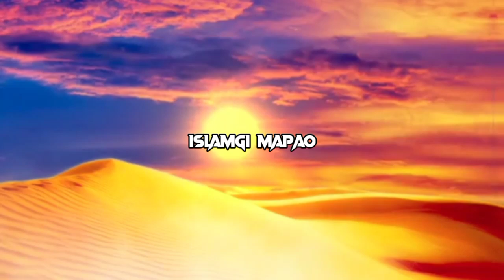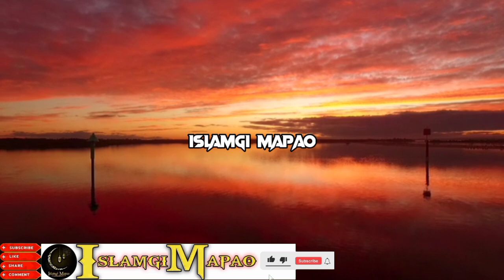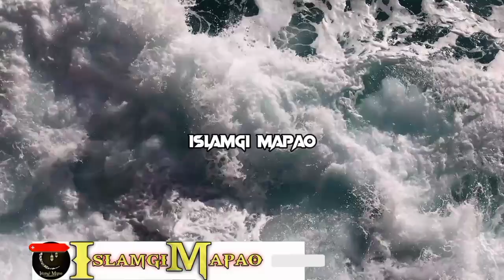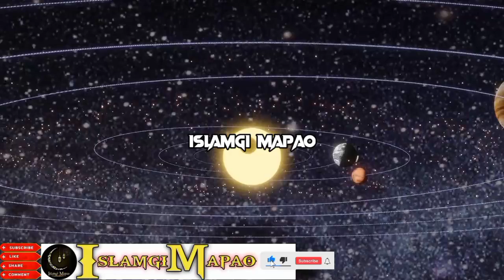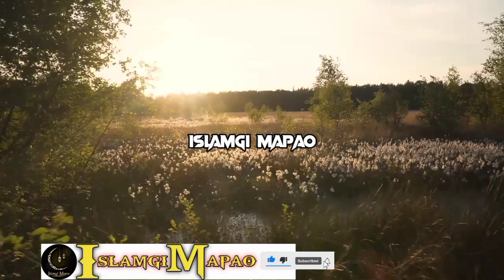Dunya Pamganu Ep-10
DUNIYA PAMGANU EP-10

Video Asida Duniya Pamganu haiba gi Saktam khara taakli. Wari Asi Punna Taaminnasi Aduga Kaanaba  Kaya Punna Louminnasi.ALLAH Amasung Mahaki Nungsiba  Rasool S.A.W.gi Apaambada Punsi Lenba Ngamnaba Hotnasi.Inshallah!